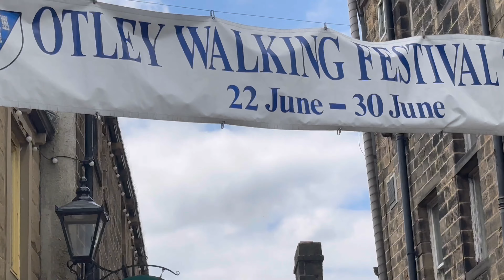Welcome to the West Yorkshire ( Otley town Bradford Leeds ) انگلینڈ کا خوبصورت گاوں